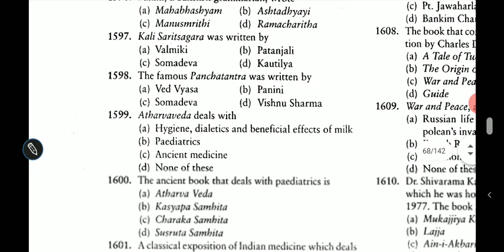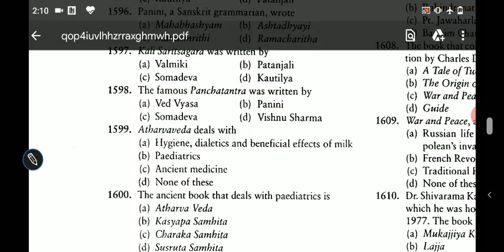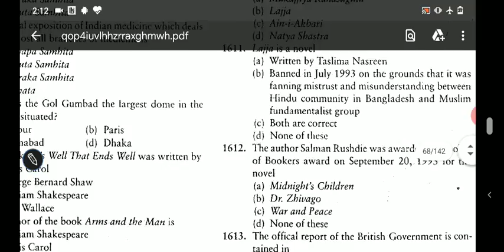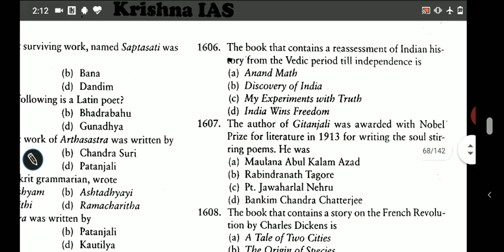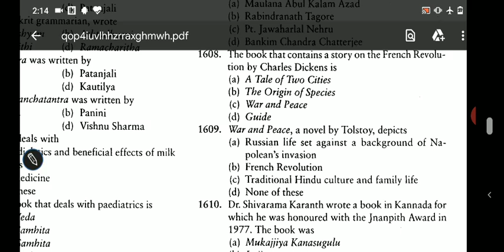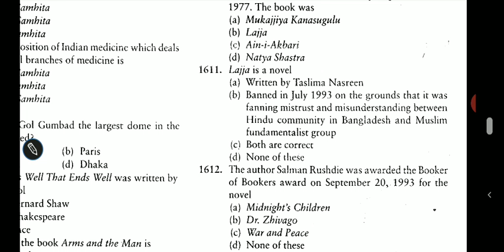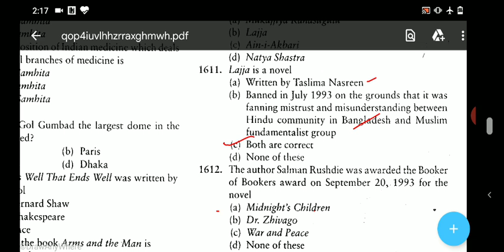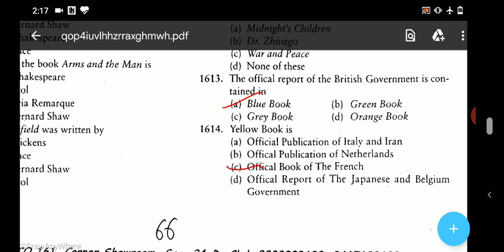GK MCQs Q 1593 - 1614 Assignment 1